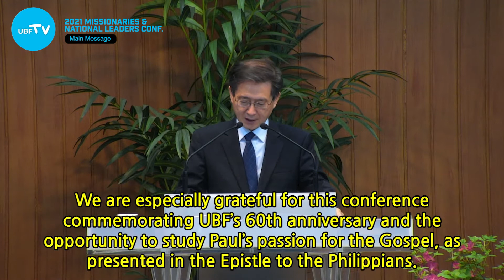(Korean / English) Main Message by Moses Kim / Missionaries and National Leaders Conference